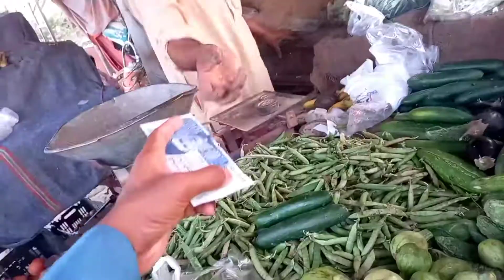First sheri and Aftari |Genius Bilal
I am Muhammad bilal,i am student of punjab college jauharabad,In this video you will see my daily routine,some special events of pgc jauharabad and my village wanbhachran mainwali